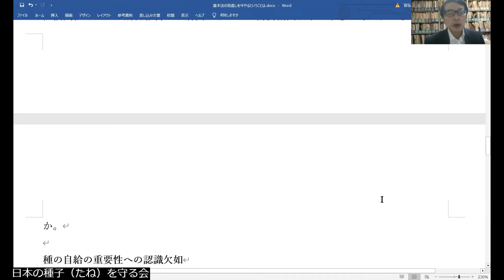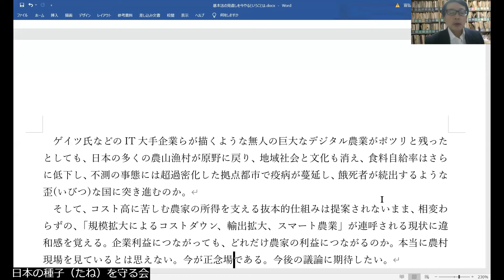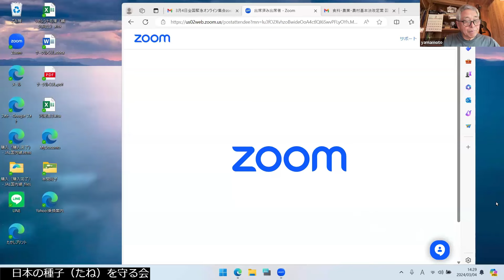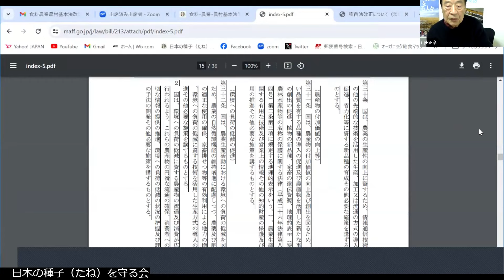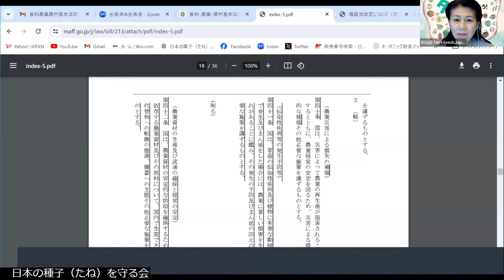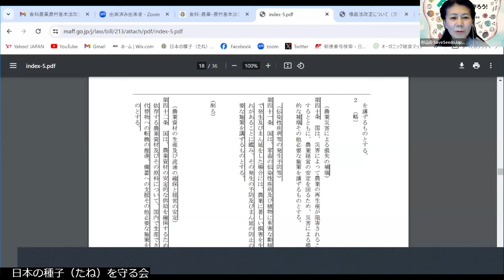2024年3月4日開催 食料農業農村基本法改定に向けて緊急オンライン集会（前半）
農政の憲法と言われる「食料・農業・農村基本法（以下、基本法）」が今国会（第213回）で25年ぶりに改定されることとなり、
2024年2月27日に基本法改定案が閣議決定され、国会に上程されましたが、
法案には土、水とともに農業に不可欠であり、食料自給の基本でもある「種子の自給」についての言及はありませんでした。
今回のオンライン集会は、基本法改定に向けてその課題の情報共有とともに私たちに何ができるのかを皆さんと意見交換するために緊急で開催しました。
‹前半›
開会挨拶　日本の種子（たね）を守る会　秋山会長
問題提起のビデオ動画（約15分）　鈴木宣弘顧問
日本の種子（たね）を守る会としての問題提起　山本幹事長
発言者　山田正彦顧問　久田徳二常任幹事
進行　日本の種子（たね）を守る会事務局
ーーー＊ーーー＊ーーー＊ーーー＊ーーー
基本法に関する情報ページ
早ければ3月にも審議が開始される可能性があるうえに、他の農業関連の３法案（＊下記参照）と併せて審議するという報道があります。一括審議の場合、一つ一つの法案に関する質問時間がその分短くなる、採決も一括となる予定で、丁寧な審議が行われるのかも大変疑問です。
（＊）基本法と一括審議予定の３
法案基本法改定案とともに2024年2月27日に閣議決定された2法案
①食料供給困難事態対策法案
②食料の安定供給のための農地の確保及びその有効な利用を図るための農業振興地域の整備に関する法律等の一部を改正する法律案
今後閣議決定後に国会に上程予定
③スマート農業促進法案